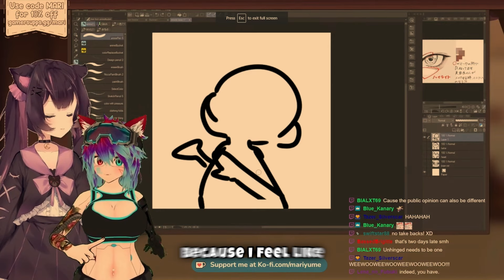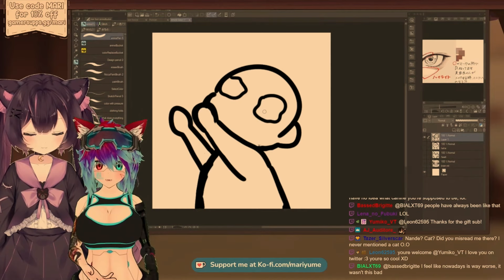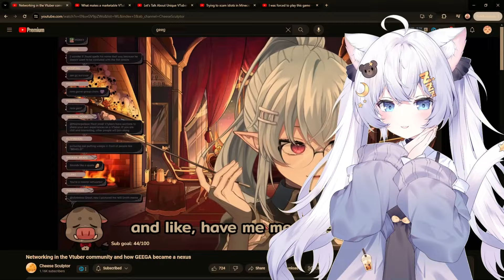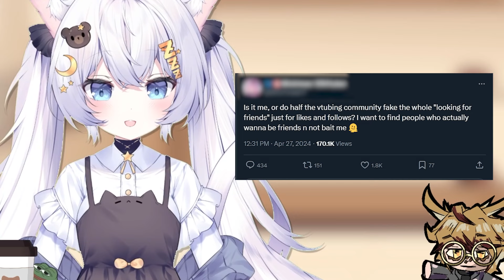How to Network as a VTuber